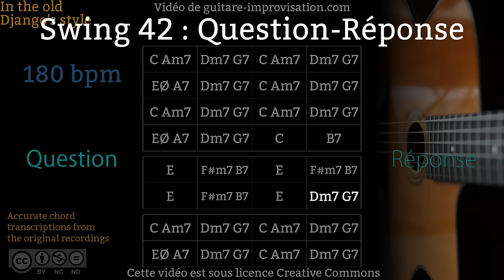Swing 42 : Question-Réponse (Q&A)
Si cette vidéo vous a aidé à progresser pensez à me soutenir en faisant un don